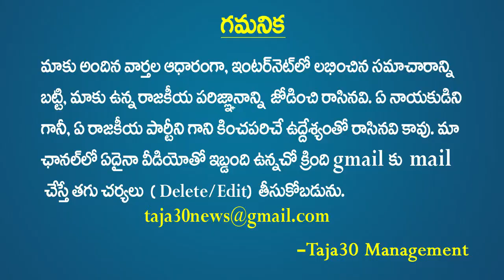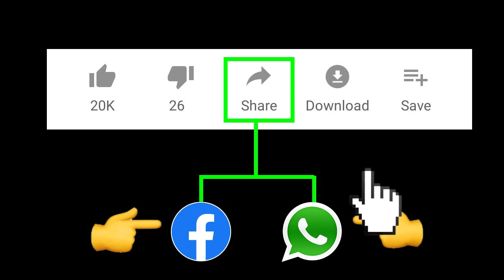సింహంలా గర్జించాడు ఈ వీడియో చూస్తే ప్రత్యర్ధులకు వణుకే | Chandrababu Powerful Comments | Taja30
సింహంలా గర్జించాడు ఈ వీడియో చూస్తే ప్రత్యర్ధులకు వణుకే | Chandrababu Live |  Taja30